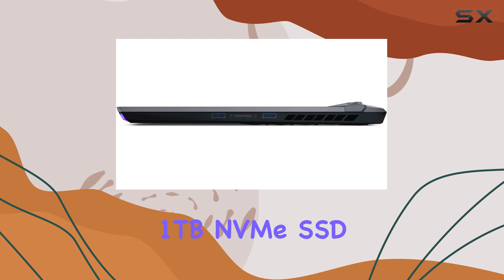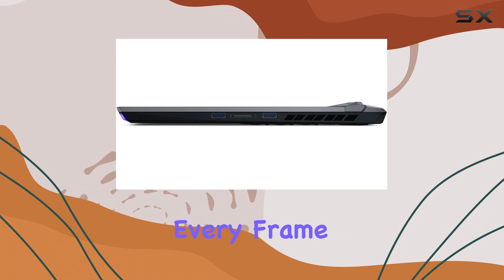MSI GE66 Raider: Unleashing Gaming Power with RTX 3080!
0:00 Intro
0:06 Review

Things that we mentioned in this video:
MSI GE66210 GE66 Raider : B08R9GGMBS